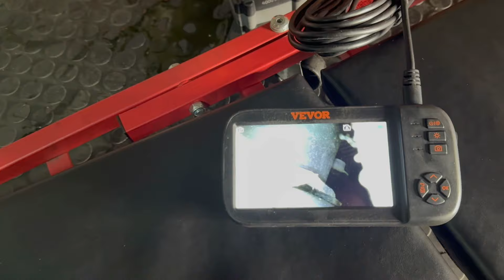SUPPORTO MOTORE HYUNDAI MATRIX - engine support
● SUPPORTO MOTORE :

● SUPPORTO MOTORE :

► AUTOLIFT 3000 (Ponte sollevatore) Acquistando dal Link qui sotto avrete le ruote per il trasporto verticale in omaggio ⤵️

●▬▬▬▬ ☕️ SUPPORTO CANALE ☕️▬▬▬▬●
Se ti piacciono i miei video oppure se vuoi semplicemente offrirmi un caffè, fai una piccola donazione, anche con un solo euro contribuirai a darti un servizio migliore nei prossimi video e a sostenermi in ciò che faccio.
► 𝗙𝗢𝗟𝗟𝗢𝗪 𝗠𝗘 ⤵️
► MY EQUIPMENT ⤵️
● IPHONE 15 PRO MAX :
● GOPRO HERO 12 BLACK :
● KIT GOPRO :
● DRONE DJI Mini 2 :
● SONY ALPHA 7 IV :
● STABILIZZATORE GIMBALL DJI :
● MICROFONO :
● LAMPADA:
● FARETTI:
● 1° TREPPIEDE :
● TREPPIEDE DA TAVOLO :
● STABILIZZATORE :
► UTENSILI UTILIZZATI :
● CRIC ARIA
● AUTODIAGNOSI LAUNCH
● AUTODIAGNOSI THINKCAR
● CACCIAVITI BETA
● BUSSOLE UNIVERSALI
● BUSSOLE BRUGOLA
● CHIAVE LUNGA BUSSOLA
● TAZZE FILTRI OLIO
● TRAPANO PNEUMATICO
● LAMPADA SOTTOCOFANO
● CHIAVE DINAMOMETRICA
● PISTOLA PNEUMATICA
● PIATTINO CALAMITATO
● LAMPADA LAVORO
●▬▬ AMAZON ▬▬●
👱🏻‍♂️ AMAZON PRIME (molte consegne gratuite e in tempi brevi + Film, Serie tv ... ) :